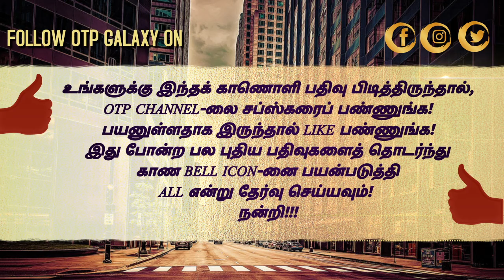இதுக்கு மேல நான் பேச விரும்பல! கடுப்பான இயக்குனர் பிரபு சாலமன் | செம்பி PRESS SHOW